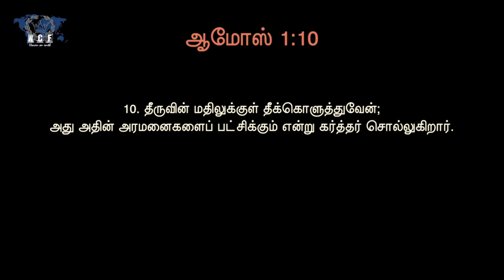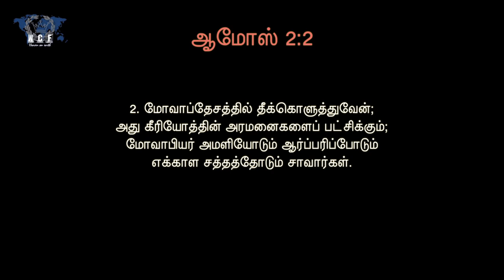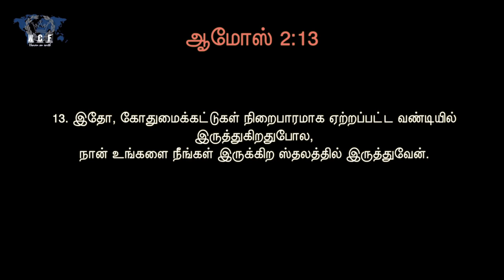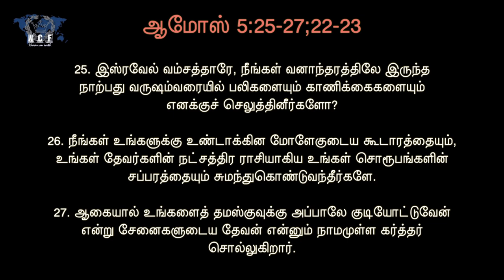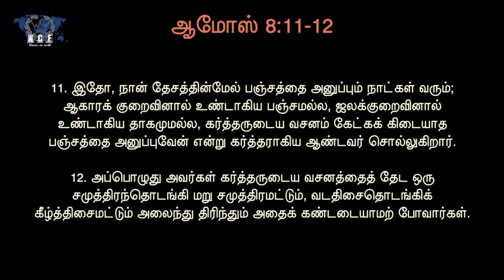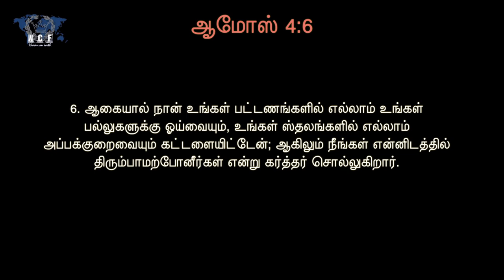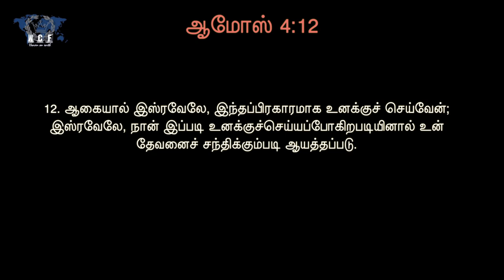Amos - How to Read this Prophecy?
How to read the Bible, this message on the book of Amos by Bro. Abraham David John, World Tamil Christian Fellowship, London, United Kingdom.

சபையின் நோக்கம்: தேவனை மகிமைப்படுத்த சுவிசேஷத்தை அறிவித்து பரிசுத்தவான்களை ஆயத்தப்படுத்துவது. -Blessings